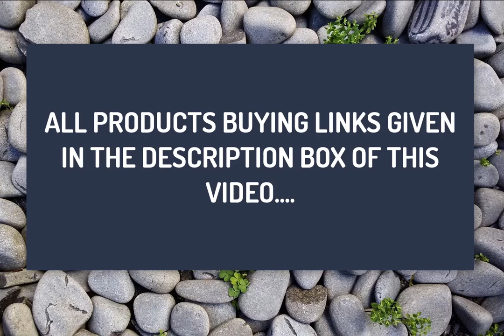Men's Sports & Outdoor Shoes Under RS.499 ON Amazon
1.Big Fox Men's Hypebeast 1 Sports Running Shoes :RS.449

2.Big Fox Men's Running Shoes :RS.449

3.TRASE Boys' Sports Shoes :RS.499

4.Asian Wonder-13 Grey Firozi Gym,Running,Sports,Walking Shoes for Men :RS.499

5.ASIAN Men's Running Shoes :RS.499

6.Air sports shoe (6) :RS.474

7.KAVON Men's Air Series Mesh Casual,Walking,Running/Gymwear Shoes :RS.349

8.Kraasa Men's Sports Shoes :RS.499

9.CLYMB Men's Running Shoes :RS.449

10.Men's Outdoor Multipurpose Casual, Walking, Running, Gym Shoes :RS.499